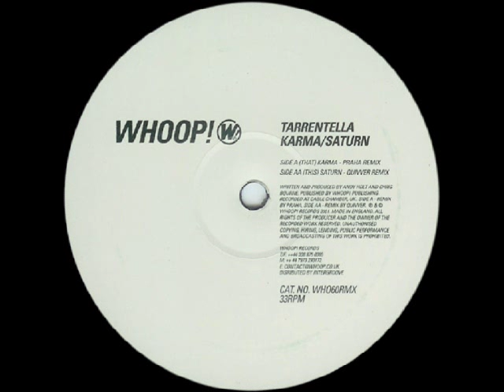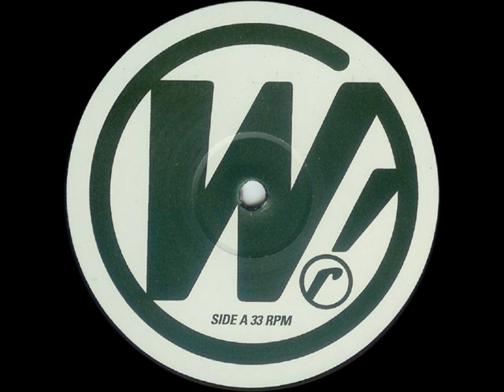Tarrentella - Karma (Praha Remix)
Tarrentella - Karma (Praha Remix) (Whoop! Records) (WHO60 RMX) Written & Produced by Andy Holt ,Remix by Tony Rapacioli ,Progressive House ,2001